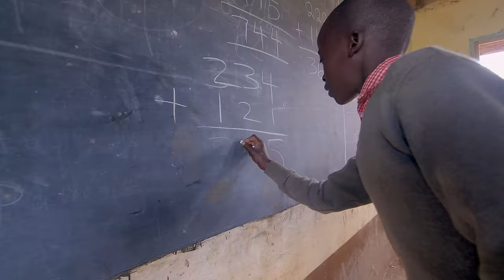BEN JOY MWALIMU OFFICIAL VIDEO 4K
RECORDING STUDIO
NICKY PRODUCTION/ PRODUCER NICKII
IS A MUSIC PRODUCER AT  KERICHO TOWN